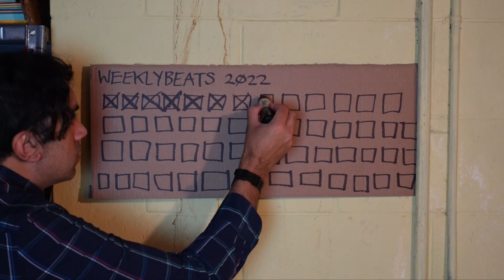Orange Drink - One Song A Week #8 - Portraits [OP-1, live drums, trumpet, video feedback]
In 13/4 time signature, or something!  Graphics are created by live video feedback, not computer generated 😎